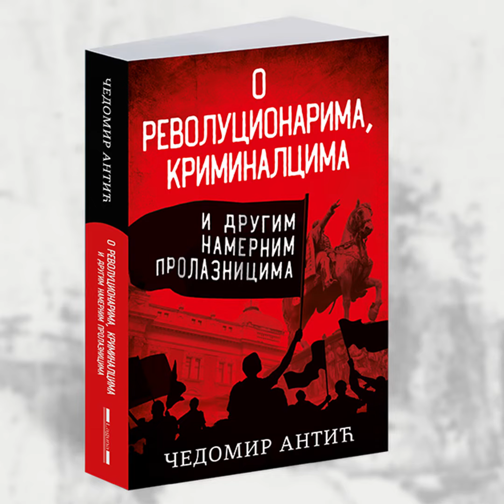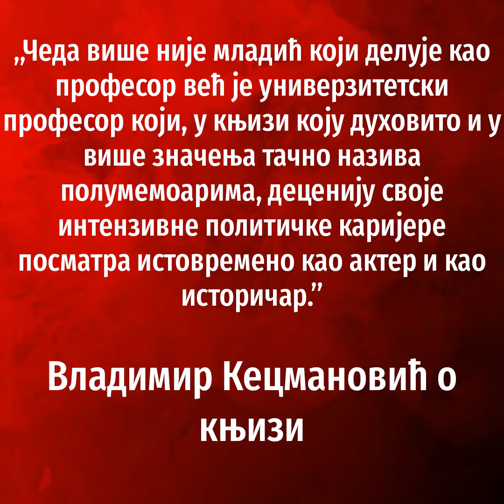Чедомир Антић: О Роберту Гелбарду